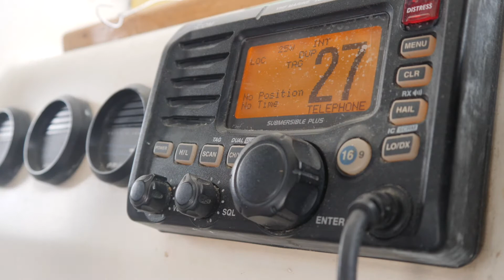How to handled injured sea turtles in Bermuda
Join Jennifer Gray, Director of the Bermuda Turtle Project (BTP), and Gaelle Roth, BTP volunteer and veterinarian,  as they demonstrate how to handle and deal with injured sea turtles in the waters of Bermuda.